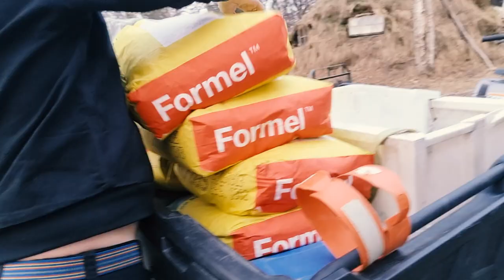A SELF-MADE WITCH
To donate to our little Reindeer Sanctuary with the purchase of hay, medicines, building materials and food. AND to support the life of this channel. you have several options.

Dear friends,
This kind of format on the channel feels my heart with joy as I am able to take you with me in my daily life, joys, struggles, and tell you...show you. how I experience my spirituality and craft on a daily basis.
In this video many are the facets of my spirituality, life and craft discussed...but one in particular is the one I hope it will come across deeply and inspire you in your craft. self made or never made.

Thanks for reading this and watching this creature of mine, i hope it will bring you comfort and warm your heart.

Love

Freyia